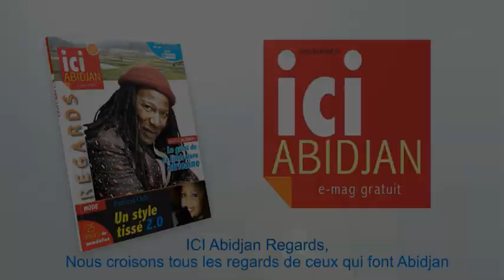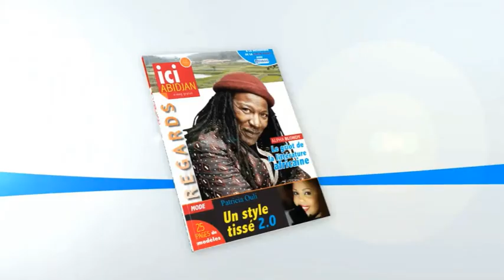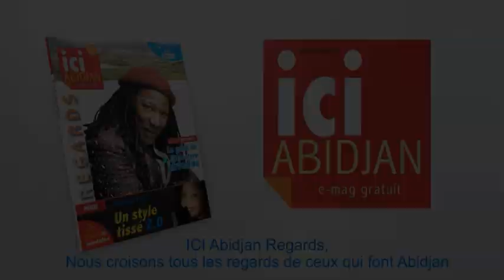Ledebat TV / Charles Konan BANNY '' Je ne suis pas un homme qui fait des promesses sans lendemain''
Charles Konan BANNY rêve d'une Côte d'Ivoire reunifiée. Et c'est sur cette base d'union nationale qu'il fonde sa campagne. Revivons en quelques minutes la presentation de son programme de gouvernement.